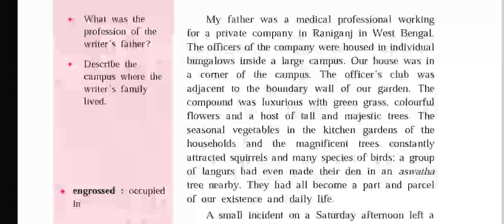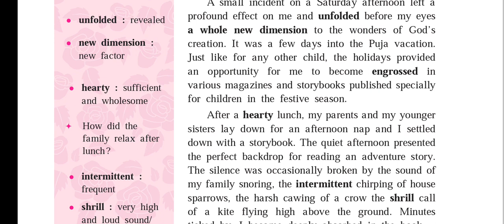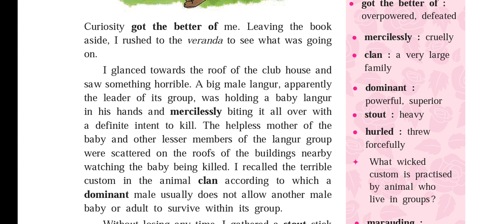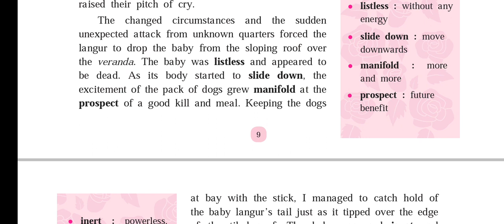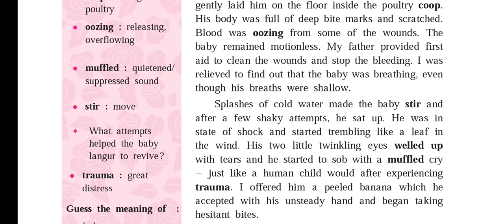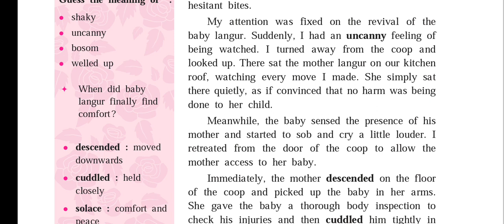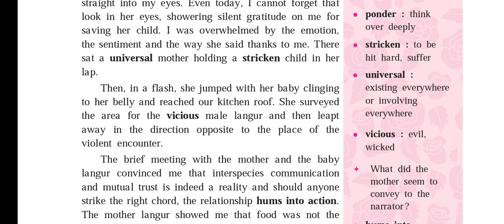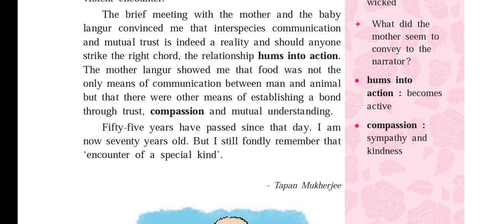Class 10th, English, 1.2 An Encounter of a Special Kind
an-encounter-of-a-specialkindclass10